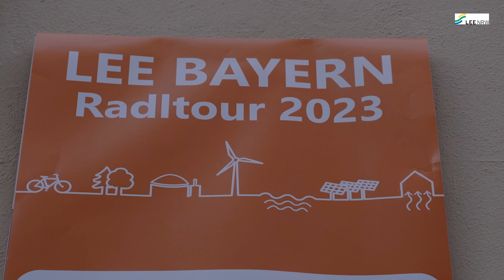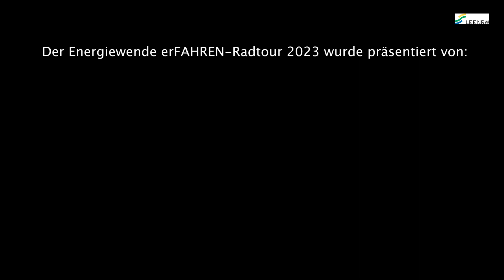Die Energiewende erFAHREN 2023 - Tag 7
Recap des siebten Tags der großen Energiewende erFAHREN-Radtour 2023 von Heiden im Münsterland nach Nürnberg. Vielen Dank an unsere Partner des siebten Tages!